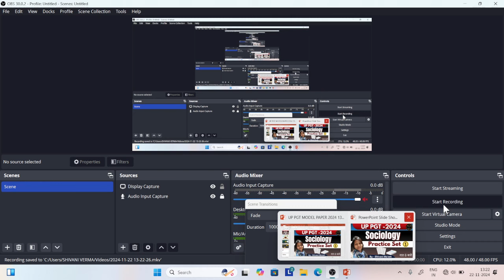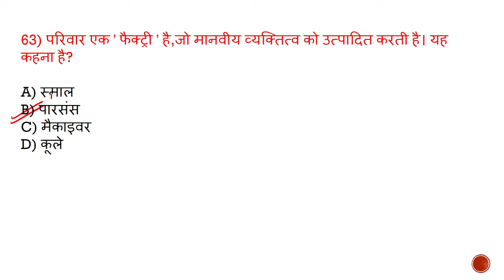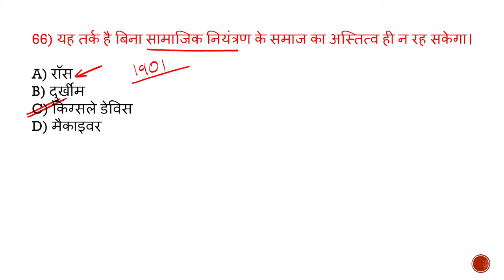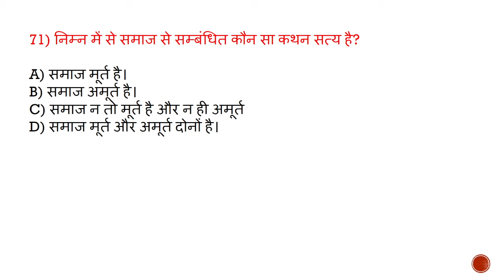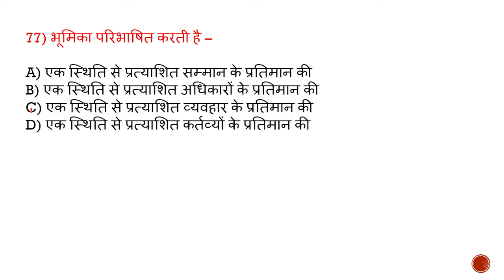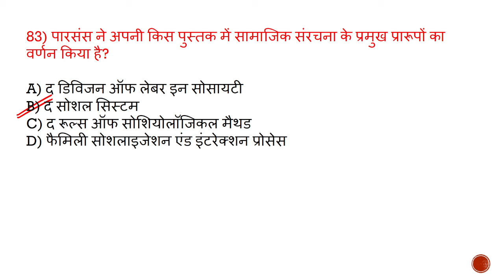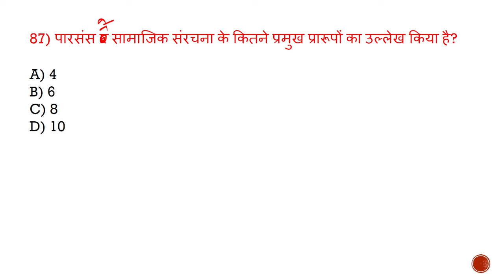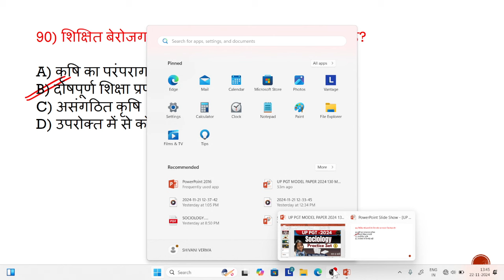UP PGT Sociology Important Questions समाजशास्त्र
BPSC PGT SOCIOLOGY
# बिहार_उच्च_माध्यमिक_शिक्षा_class 11&12
Sociology_important _Mcqs
Sociology_top_50_questions
Sociology_class_11_questions
Sociology_class_12_questions
UGC NET
Goal2 Success
Goal2 Success Sociology Class
समाजशास्त्रीय अवधारणाएं
Sociology concepts